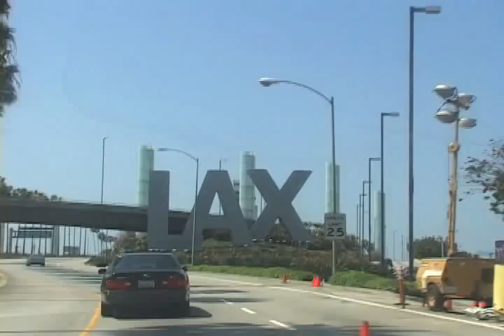Massachusetts meets California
A compilation of footage of the homies from Massachusetts who came out to visit me before and after filming for A New Beginning. It was a blast having everyone out and I hope you guys enjoy!

Featuring:
Andrew Buckley
Brian Catalano
Dicky J
Ian Boothroyd
Sean Imes
Will Marshall
Ryan Gorman
Stefan Lundberg
Brian Zelandi
& Guest Appearance by Shaun Arnett

Filmed/Edit: Stefan Lundberg
Additional Filming: Brian Zelandi, James Curtin, & Aidan Fuller

B Strong!